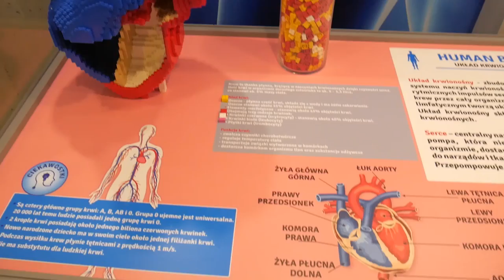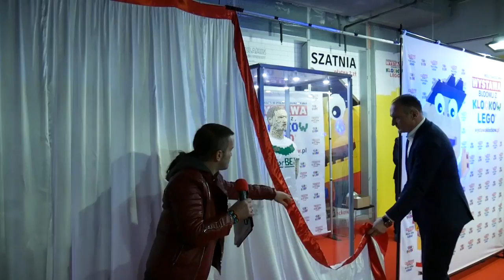Wystawa LEGO • KampNews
Nasza ekipa i w tym roku zawitała na jedną z największych wystaw klocków Lego w Polsce, która odbywa się na Stadionie Miejskim we Wrocławiu. Mieliśmy okazję zobaczyć jak kapitan Śląska Wrocław Piotr Celeban odsłania figurę będącą jego podobizną w skali 1:1, a także sprawdzić jak organizatorzy odwzorowali samolot amerykańskiego prezydenta Air Force One i jak prezentuje się Rafał Sonik wraz ze swoim quadem. Czy warto odwiedzić Wystawę Klocków Lego? Sprawdźcie sami!

Ekipa odpowiedzialna za materiał:
▪ Dziennikarz - Michalina Wróbel
▪ Zdjęcia - Jędrzej Węzka, Paweł Bogdanik
▪ Montaż - Jędrzej Węzka
▪ PR - Piotr Kiedroń
▪ Wydawca - Karol Wójcik

Zobacz listę dostępnych programów telewizyjnych na kanale. Może coś wpadnie w oko?